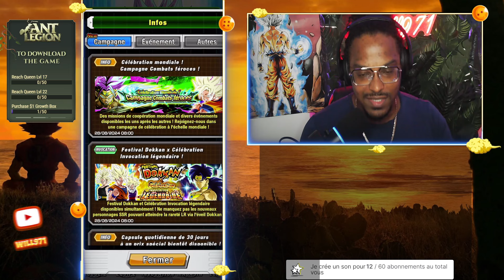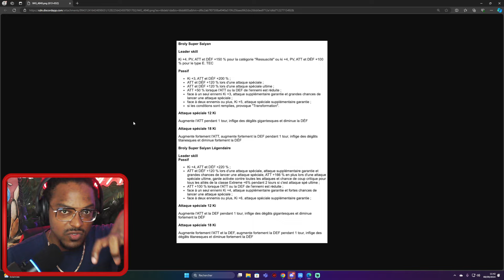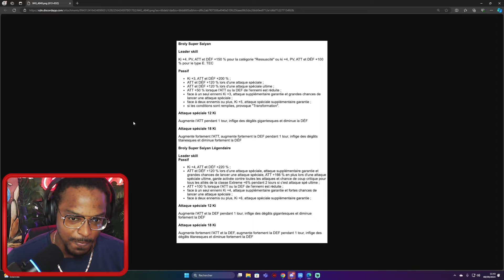DU LOURD VA ARRIVER ! RECAP NEWS ! + NOUVELLE MECANIQUE P2 PREDICTION ! DOKKAN BATTLE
🎶OST : Majinblue